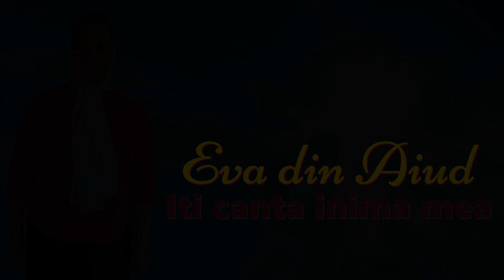Eva din Aiud - Iti canta inima mea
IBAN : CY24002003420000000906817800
SWIFT : BCYPCY2N  ( Cipru - David Gogonea )

✔️ - Daca ai cantari si vrei sa le mixezi,suna-ma,te pot ajuta
✔️ - Chiar daca este inregistrat cu telefonul eu iti pot mixa
✔️ - Daca ai filmat un eveniment crestin si nu l-ai publicat,trimitemi-l

©️David Gogonea